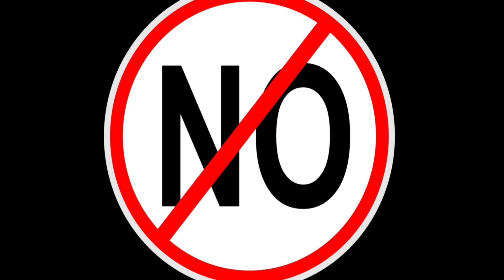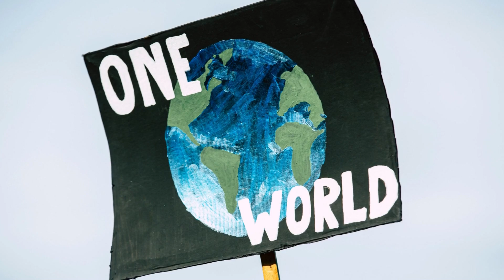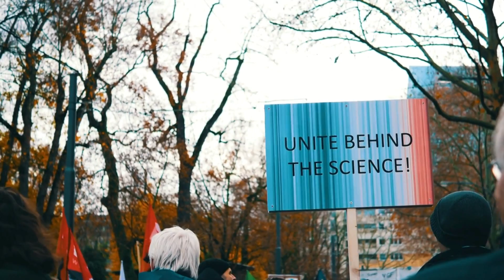How Bad Environmental Factors May Affect You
Explaining how factors like chemical pollution, air pollution, and climate change may possibly affect all humans on Earth.